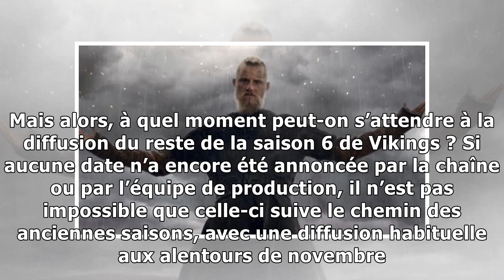Vikings saison 6 – Enfin la date de sortie pour les nouveaux épisodes !